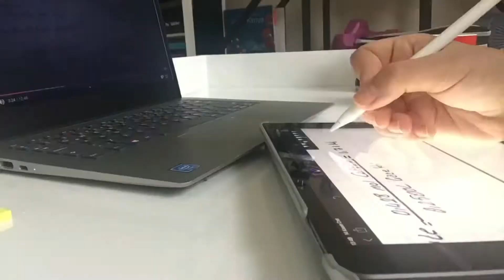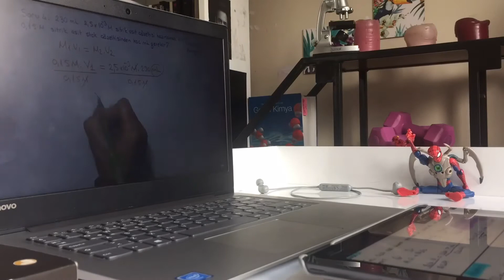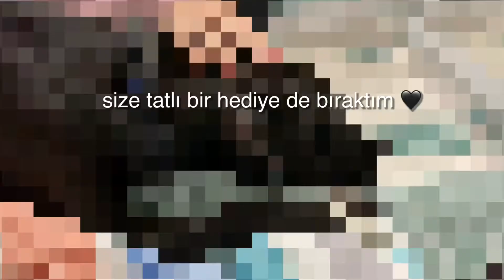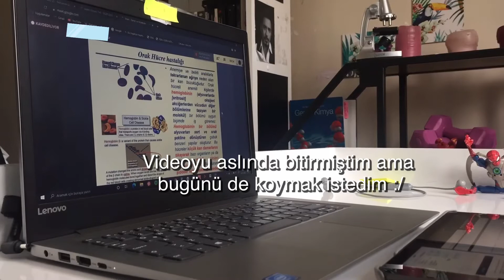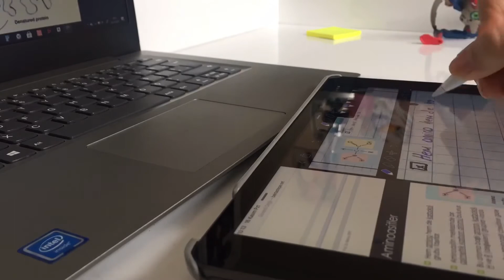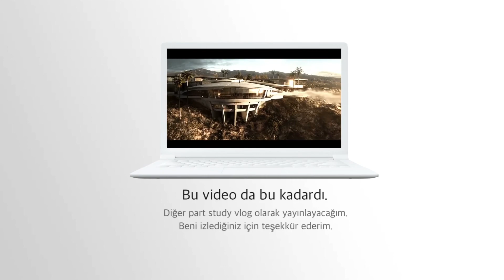VİZELERE YAKIN KARIŞIK BİR VLOG